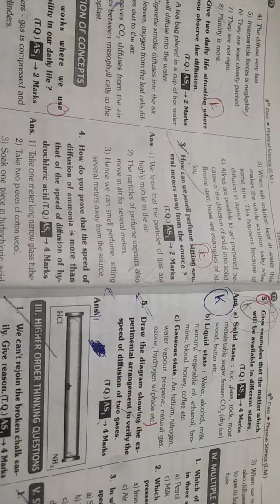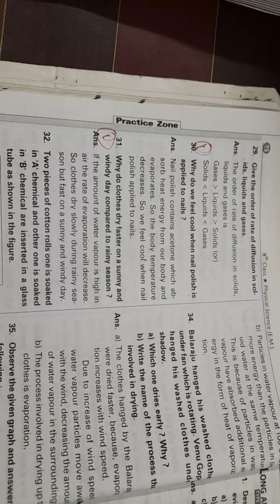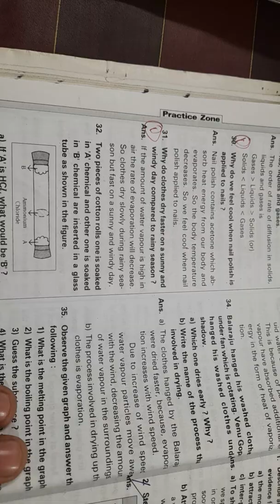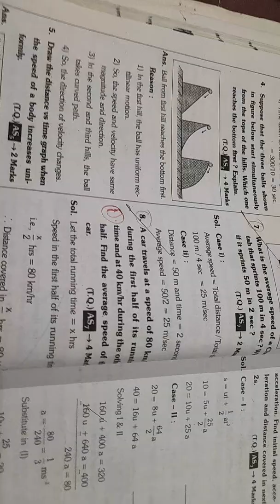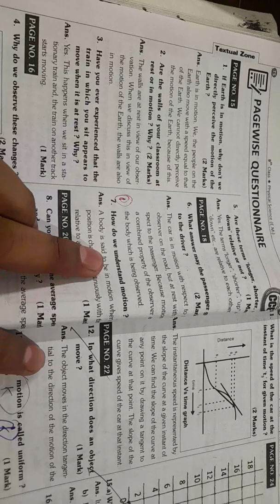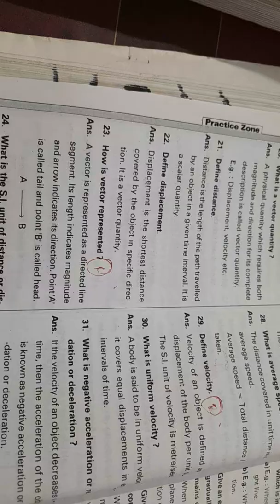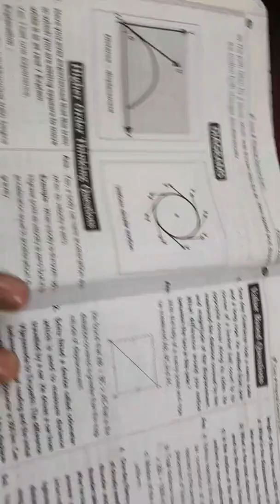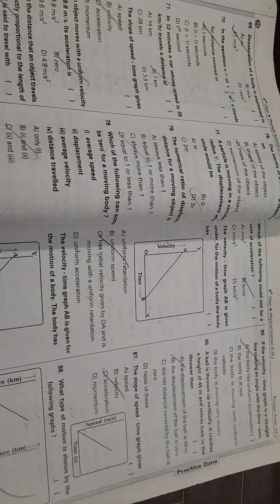9 Class || Physical Science || S.A 2 Annual Examination Important Questions || Chapter 1 & 2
For Admissions In TOSS SSC & Intermediate or Coaching Classes, Online Available

Without Struggle, There Can Be No Progress!
Ambition Without Knowledge Is Like A Boat On Dry Land!